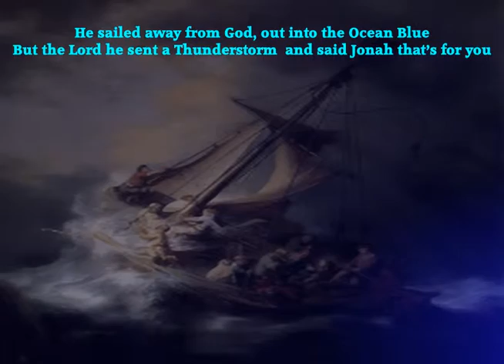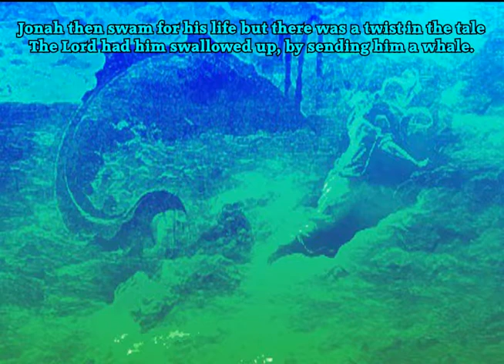Jonah and the Whale- (Lyrics) P.M.Adamson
I read the Biblical Story the other day and thought it would make a great Spiritual. I recorded a disastrous acappella version all built on one chord and subsequently rejected it.This version took the shell from the first effort and I added the tried and trusted three chord trick to come up with this Neo-Blues song. When I looked it up on you tube I was quite surprised to see that very few renditions of this story existed outside the Educational market. I would be interested to hear any other versions of the story which are not 'little kiddy' based songs.(Not that there is anything wrong with that of course). Please note - CONTAINS FLASHING IMAGES.